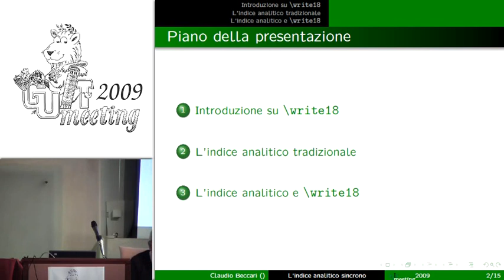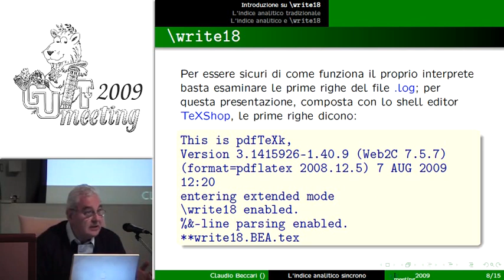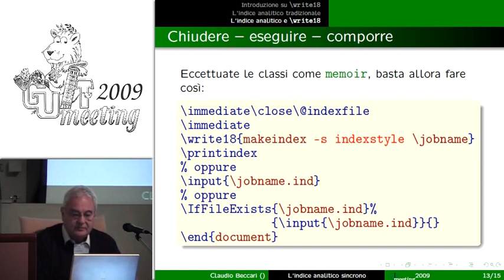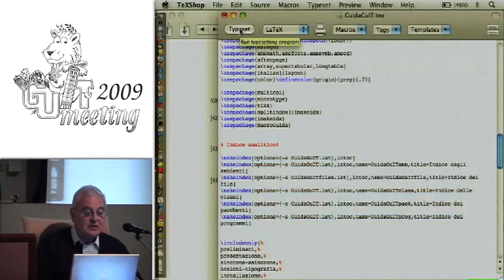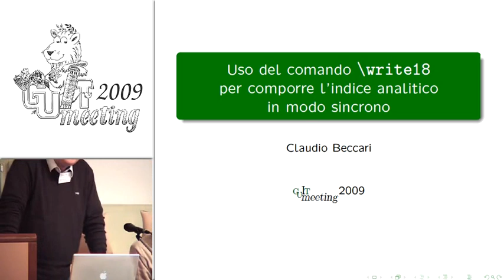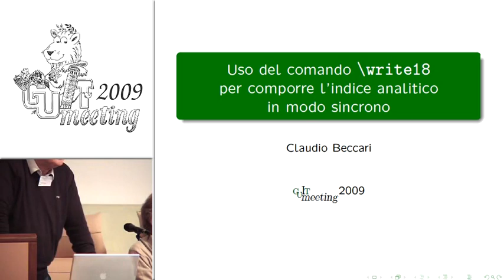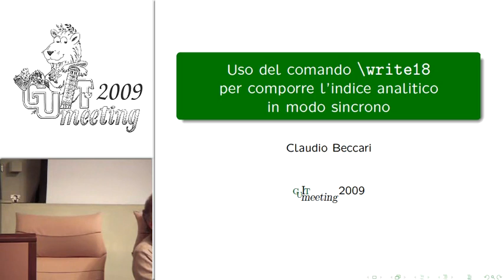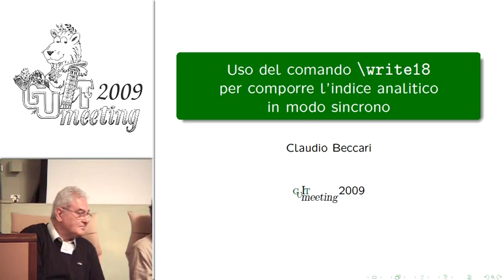Uso del comando \write18 per comporre l'indice analitico in modo sincrono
Claudio Beccari